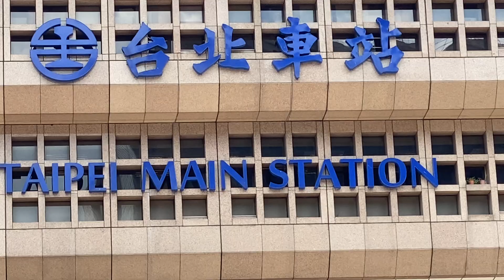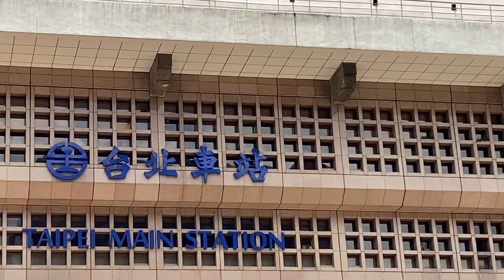台北市政府台北新市長必須具備8個能力、28個新、28顆心—台北市政府員工期待各參選人努力打拼認真爭取市民的支持為市民建設國際台北、改革台北市政，一道一道的端出牛肉來！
讓台北市民知道台北市將如何建設、改革、進步、繁榮、發展，市民可以平安、快樂、幸福的生活。在市民看得見、聽得進心裏的激烈時刻，努力且快速的提出好政見。一起打造台灣國家的首都，建設國際的台北。距投票日倒數107天，2022年8月11日。
一、請給台北市市民最能建設、最能給台北市民最好生活的台北市長
         最重要的是要「有經驗」、「有政績」、「有能力」。比如說，非常重要的能夠打造國際的台北，前瞻、魄力的大建設。能夠除弊興利，解決市政沉痾問題。
二、28個新、28顆心
         台灣民主自由國家，2022年台北市新市長、打造新台北、營造新生活，讓台北市能夠有28個新、28顆心。台北新市長、新台北、新生活，台北新市長應該以下28個新的胸襟、遠見、決心、魄力與完成的能力，讓台北市有改革、有新建設，台北有新發展。
（一）粗面的從概念上
1.新台北、
2.新建設、
3.新改革、
4.新發展、
5.新文化、
6.新生活、
7.新民主、
8.新經濟、
9.新城市、
10.新伙伴、
11.新團隊、
12.新領導、
13.新跨縣市、與中央合作、
14.新市長的新道德與新修養
15.新藝術、
16.新音樂、
17.新國際、
（二）細面的從實際市政上
18.新交通、
19.新教育、
20.新資訊、
21.新社福、
22.新人口政策、
23.新社區、
24.新商圈、
25.新都更、
26.新社子島、
27.新住宅正義與政策、
28.新建築工程與思維。
         讓台北市民有好生活、有繁榮經濟的好收入，年輕人有發展、有前途的好未來！
三、新市長需要具備的8個能力
         台北市新市長必須具備以下8個能力：
1.執政、行政的「經驗」。
2.過去，有表現的具體政績，並受到國人同胞肯定的能力，能夠展現出新市長施政真正的「能力」。
3.除弊興利，解決市政沉痾問題。
4.打造國際台北，能夠前瞻、魄力的大建設。
5.維護市民生活平安、保護市民寶貴生命的防疫能力。
6.能夠配合、協調、整合中央部會，引入中央的國家資源來建設台北市。
7.堅定的台灣民主國家的角色定位。
8.可以吸取淺藍、淺綠、中間選民的選票的參選人。
         在今年台北市市長選舉三腳督的選戰局勢，台北市的每一位參選人，應該勇於提出自己如何建設、改革、具前瞻性、又能執行、完成的台北市長的選舉政見。
四、民主台灣、打造國際的台北
          2022年請給台北市民最有經驗、最有能力、最能改革、最能建設的台北新市長。以上8個能力、28個新、28顆心，此處所提的「新」我個人認為，可以看作台北市政建設的無、沒有、缺乏、不足，對現況、處理策略、政策，必須要增加、刪除、補充、調整、扶正、創新等，這些非常讓市民期待之處。
五、新市長、好經驗、好能力、好政見、好建設、市民好生活
         我歡迎有經驗、有能力、有遠見、有機會當選的新市長參選人，可以創新、參考、使用、修正、調整、引用等。新市長、新台北、新生活！大家一起努力在民主的台灣、自由的生活、人權的國家，一起打造國際的台北。

影片：台北車站，過去，看到車站，讓人想起象徵著台灣全國各縣市年輕人到台北工作、生活、求學，努力奮鬥、追求並實現人生的夢想！現在的台北市卻有很多人選擇離開了台北市。
民主台灣、自由台灣、人權台灣！
2022年期待台北新市長、新台北、新建設、新改革、新國際、新城市。打造美麗、繁榮、進步的台灣國家的首都—台北市